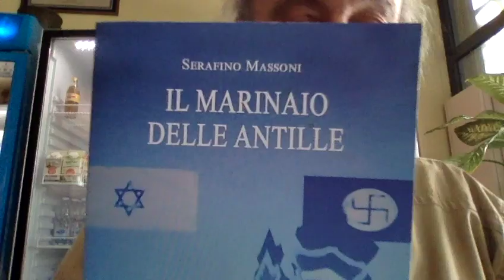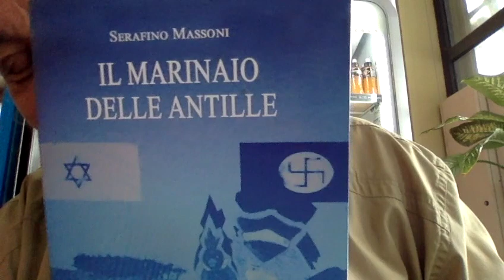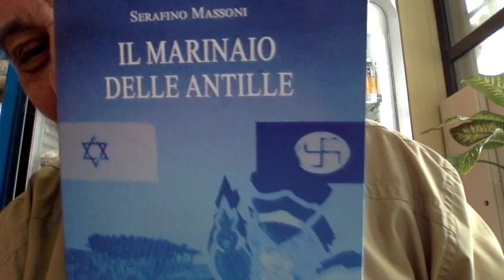Prof di Liceo molesta le Studentesse